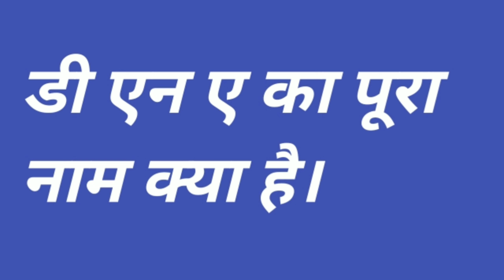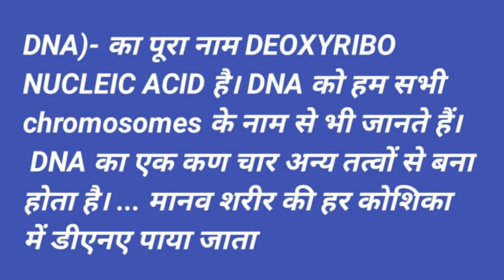डीएनए का पूरा नाम क्या है। DNA ka pura naam kya hai। डीएनए।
डीएनए का पूरा नाम क्या है।